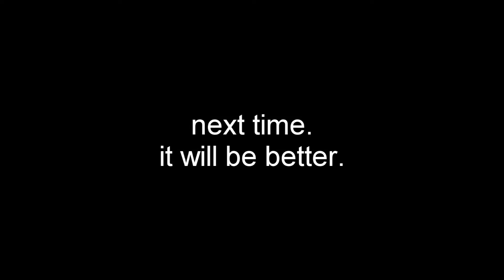HT | VLOG#1: huyen tried to give tram salmonella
the adventures of huyen and tram: episode one.

we didn't film most of today, but we went to target to get supplies for our mesa day project. we spent half of the day making it. while doing that, we also tried to make eggs in a basket. luckily, tram did not die from the raw egg whites she almost ingested.

next episode will be coming soon! we're going to spend sunday together (hopefully) so expect a new vlog :-)

love,
huyen & tram